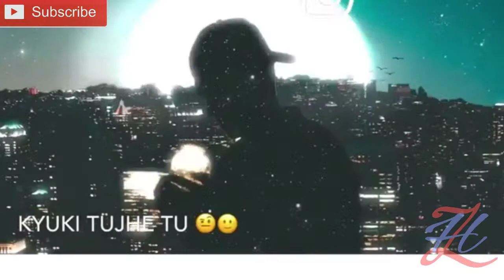Best Sad Song Ever | Tu Bewafa 😢 | WhatsApp Status 2018 | New Hindi Song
Awesome Song
Jhute Vade Jhuti Hai The Khasma

🔔Click on Bell ICON to get Latest video  notification

Whatch our Others Music Videos

WWE Themes Song

Nepali Party Songs

Hindi Party Songs

Hindo Love  Songs.

English Song

                   :- i_mzakir